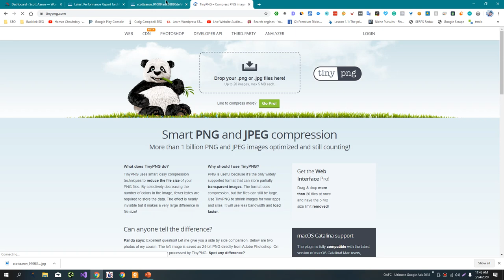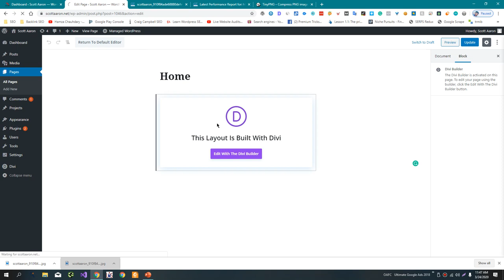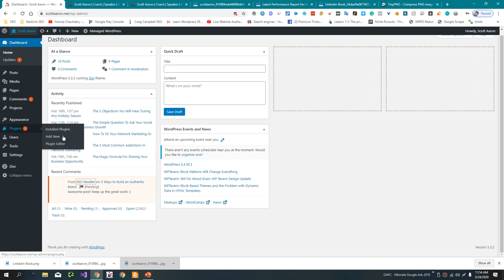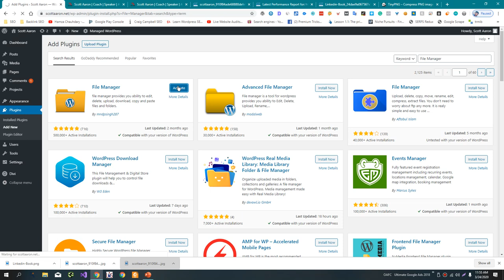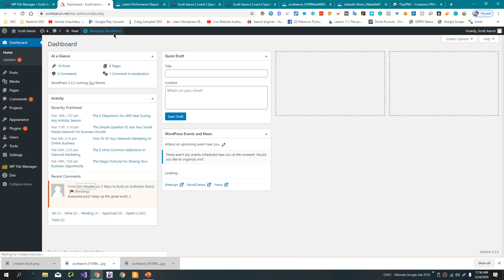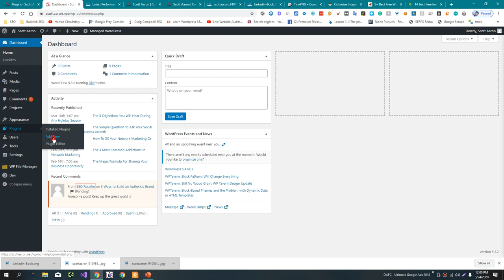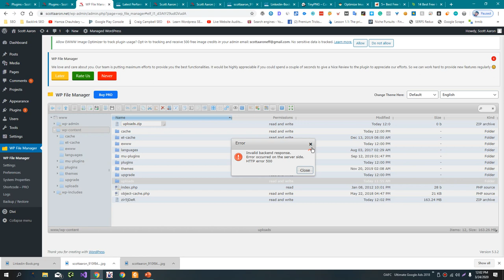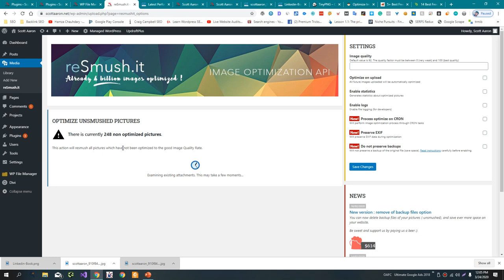3 Ways to Reduce Images Size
There are a few different ways to reduce the size of images:

Compress the images: Image compression is a process that reduces the file size of an image without significantly affecting its quality. There are many tools available for compressing images, including online tools such as TinyPNG, offline tools such as Adobe Photoshop, and plugins for CMS platforms such as WordPress.

Use appropriate image file formats: Different image file formats have different levels of compression and are better suited for different types of images. For example, JPEG is a good choice for photographs, while PNG is a good choice for images with text or simple graphics. Choosing the right file format can help reduce the size of an image.

Resize the images: Another way to reduce the size of an image is to resize it to a smaller dimension. This can be done using an image editing tool such as Adobe Photoshop or a plugin for a CMS platform such as WordPress. It's important to keep in mind that resizing an image too much can degrade its quality, so it's important to find the right balance between image size and quality.

Overall, these are just a few of the many ways to reduce the size of images. By using these techniques, you can optimize the size of your images and improve the performance of your website.

💥💥Vieo Chapters💥💥
00:00 Universal SEO Tool
00:48 Building Dofollow Comment Backlink
03:50 Building Dofollow Forum Backlinks
14:32 Ending

This video includes: